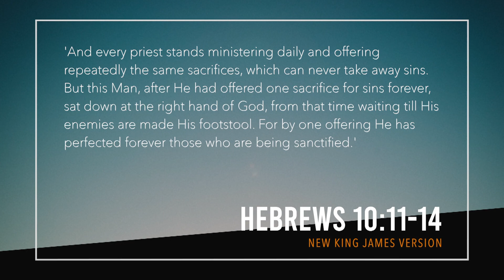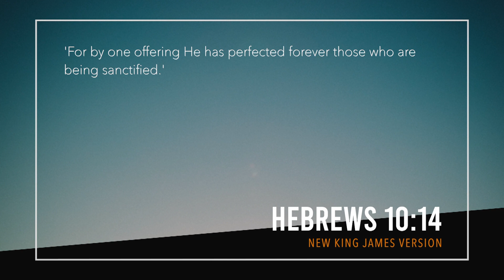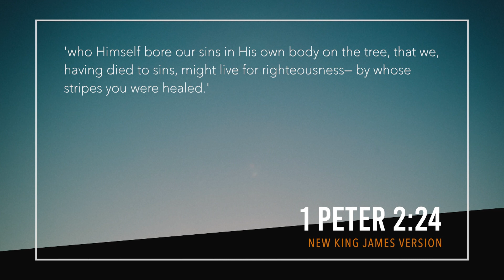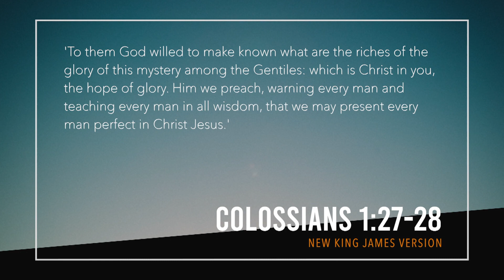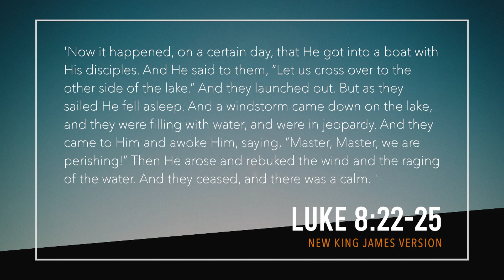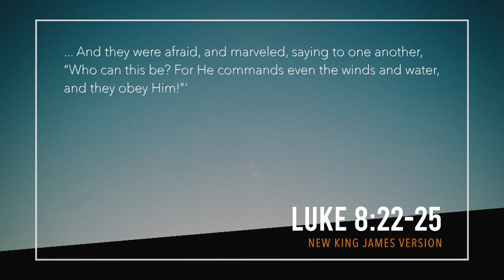Something Better For Us; The Shift In Covenant! The Shift In Faith! (Part 3)